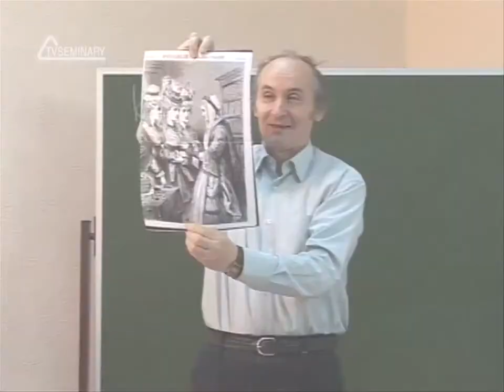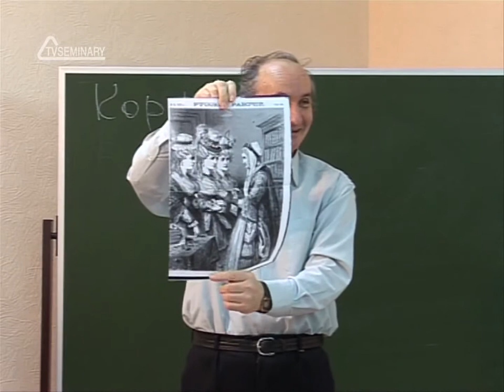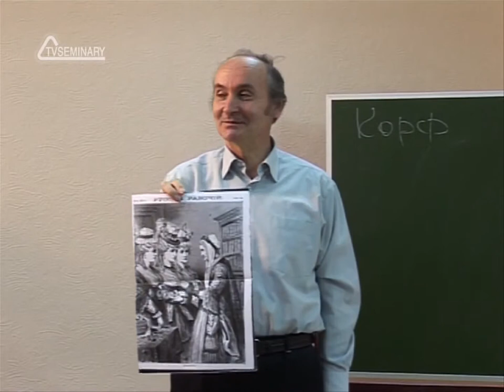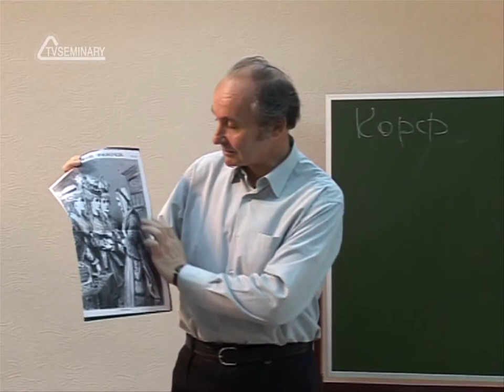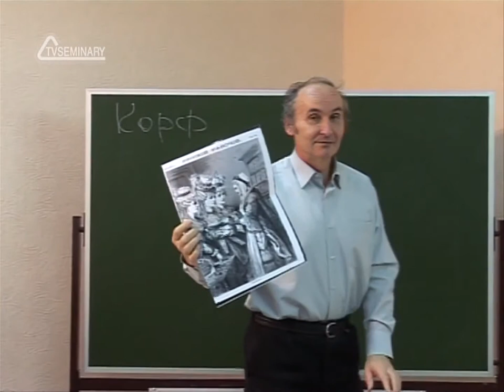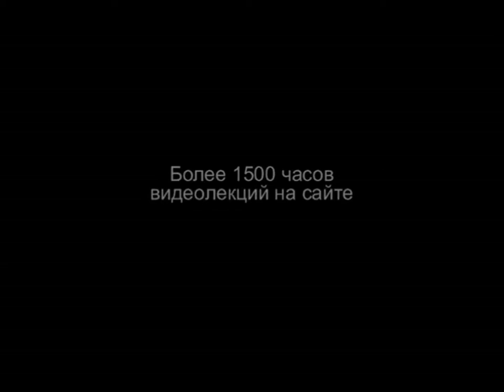TVS HS 204 Rus 34 Ядро петербургского пробуждения Ю Д Засецкая и семья Пейкер